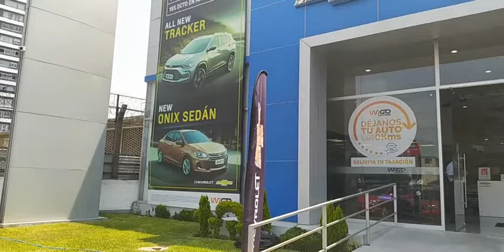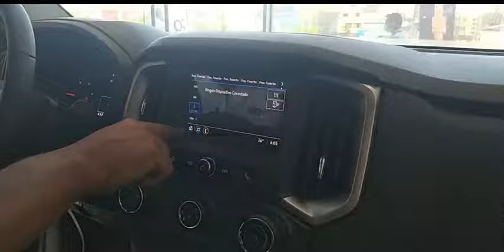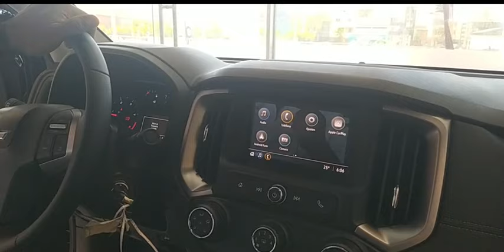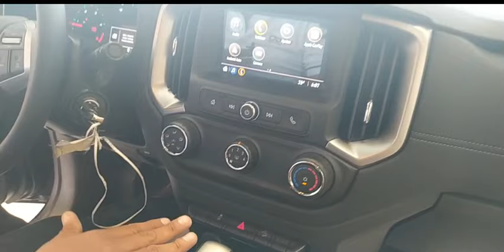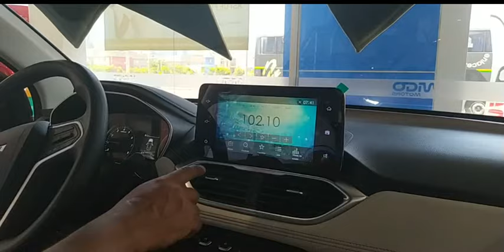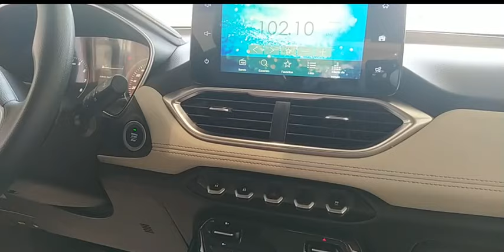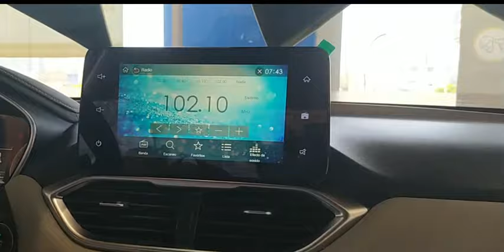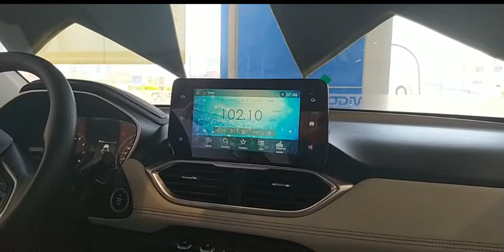CHEVROLET Hatchback 2022 CON WIGOMOTORS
🔴 Descubre los modelos Hatchback Chevrolet de la mano con un experto.
¡Aceptamos tu auto en parte de pago! 🚗
¡Visítanos con total seguridad! Cumplimos con todos los protocolos de bioseguridad. También puedes cotizar y consultar desde la comodidad de tu hogar. ✅
📲 Comunícate con uno de nuestros asesores

COMPRA TUS ACCESORIOS TUNING NUESTRA TIENDA